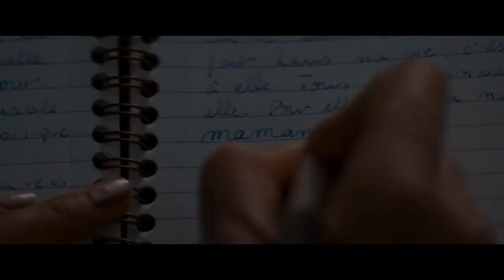Simone: Woman of the Century Official Trailer - Elsa Zylberstein, Rebecca Marder, Élodie Bouchez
Check out the official Simone: Woman of the Century Trailer starring Elsa Zylberstein, Rebecca Marder, Élodie Bouchez

UK Release Date: October 12, 2022
Starring: Elsa Zylberstein, Rebecca Marder, Élodie Bouchez
Directed By: Olivier Dahan

Synopsis: Simone Veil's life story through the pivotal events of Twentieth Century. Her childhood, her political battles, her tragedies. An intimate and epic portrait of an extraordinary woman who eminently challenged and transformed her era defending a humanist message still keenly relevant today.